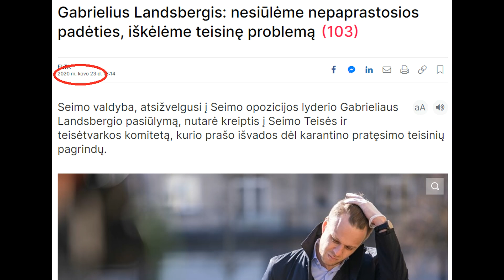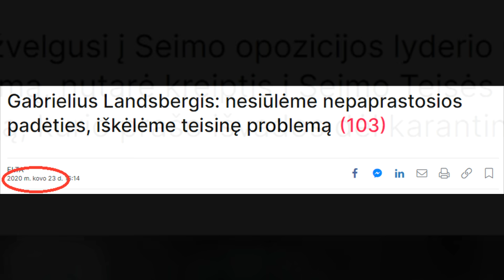Nepaprastoji padėtis pagal G. Landsbergį